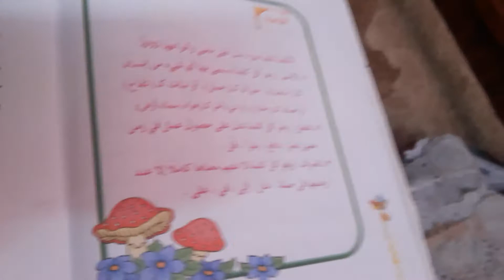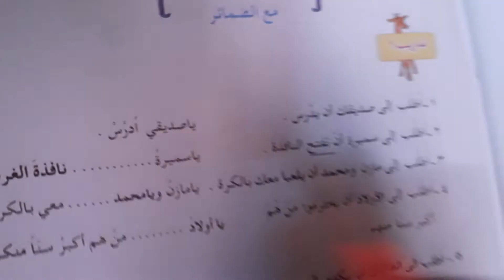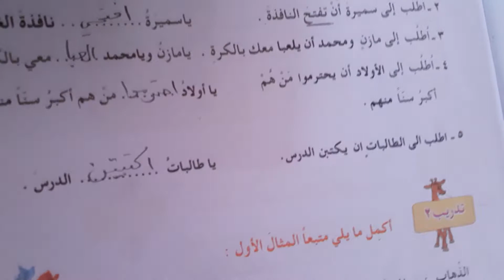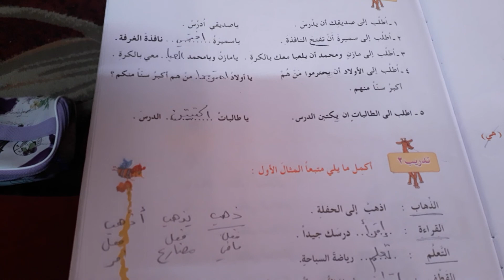قواعد اللغة العربية للصف الرابع الابتدائي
موضوع استعمال الفعل الامر مع الضمائر